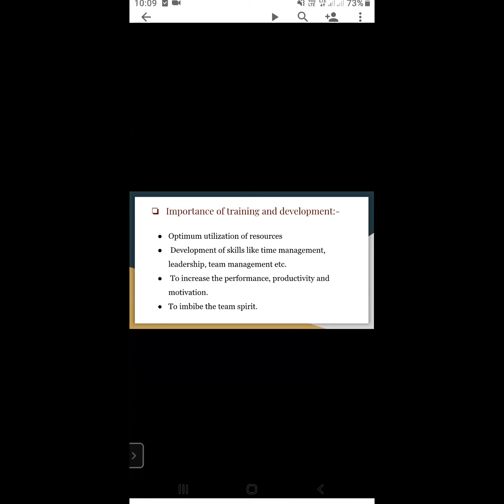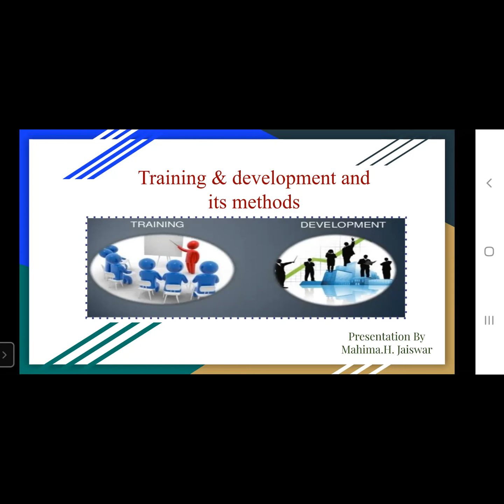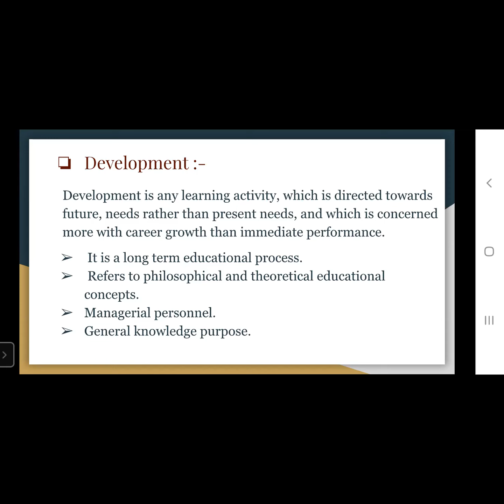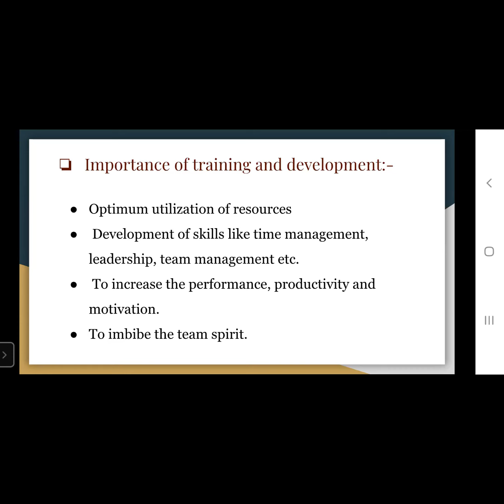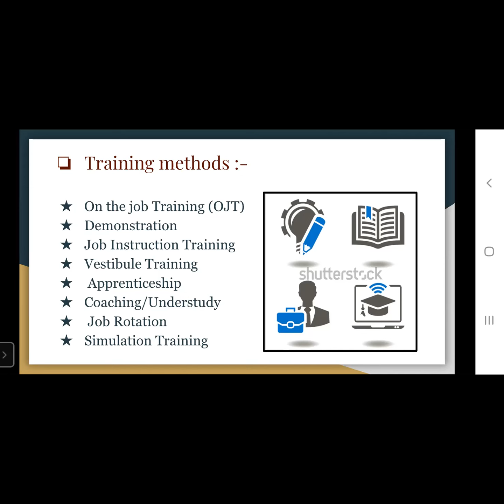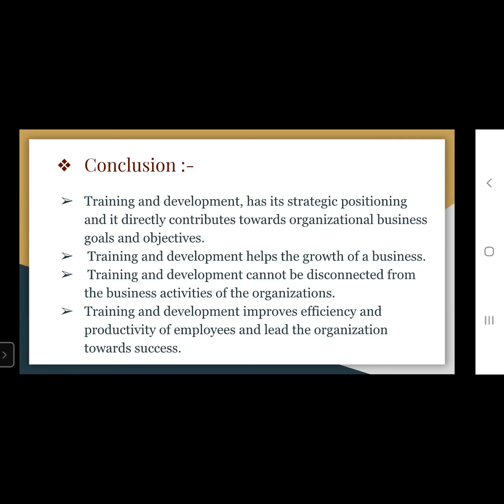Student Mahima Jaiswar Virtual Presentation I Learning & Teaching Virtual Methods of Presentation I